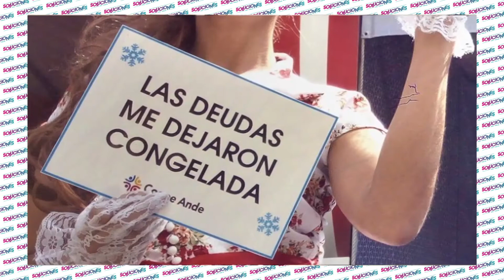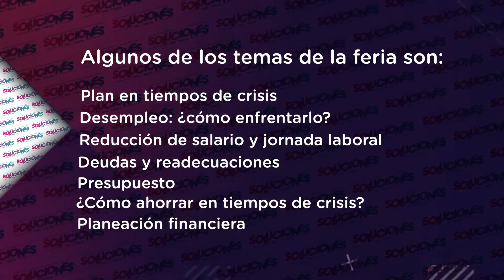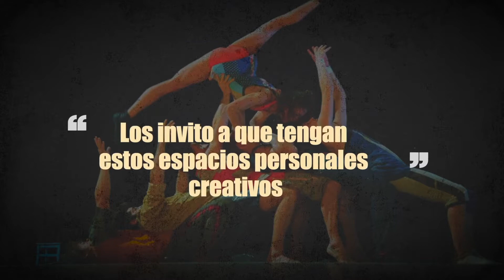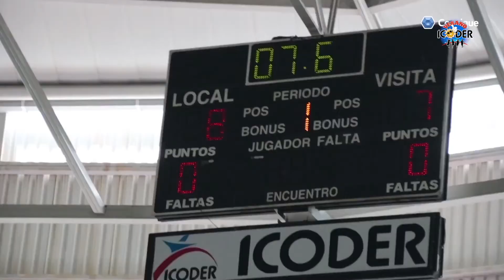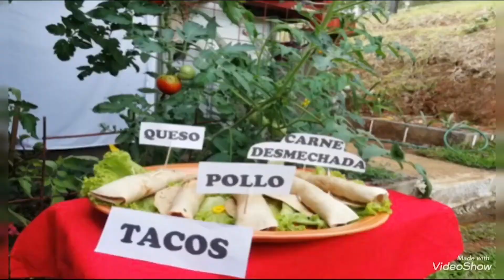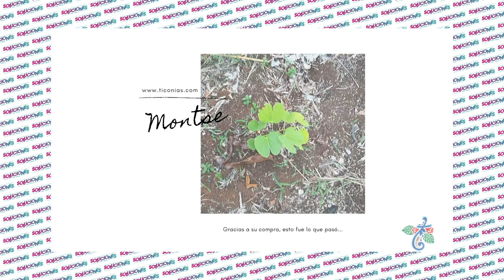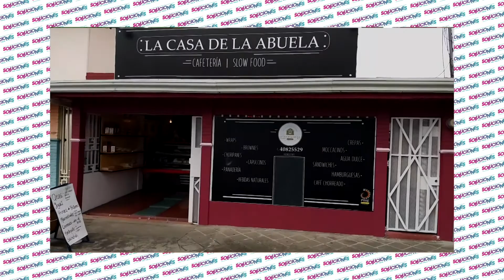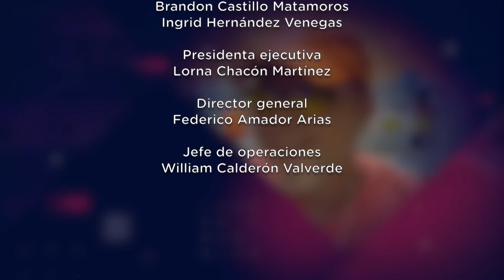Soluciones del Trece - Viernes 16 Octubre 2020